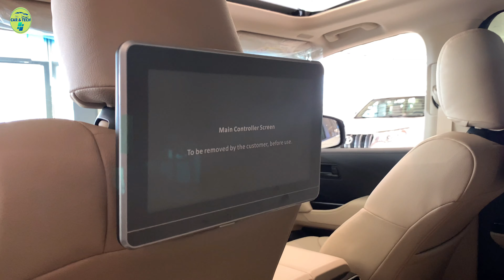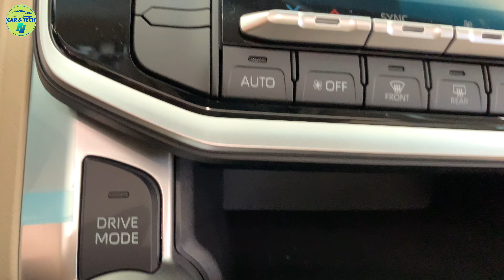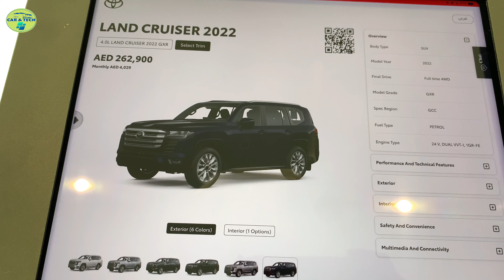Toyota LAND CRUISER LC 300 GCC AT 4.0L SUV 4WD